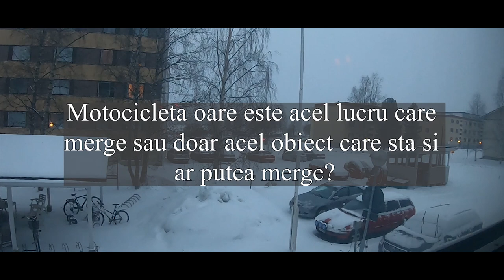Motociclismul NU este adrenalina [Ep 3]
🔔🔔 Apasa pe CLOPOTEL daca vrei sa te anunt mereu cand pun videoclipuri 🔔🔔

Camera: GoPro Hero 7 Black
Microfon: Audio-Technica ATR 3350
Adaptor: GoPro Pro 3.5mm Mic Adapter
Motocicleta: Yamaha Bulldog 1100